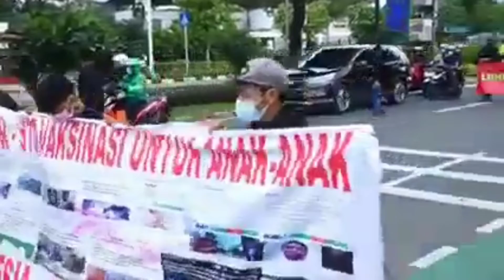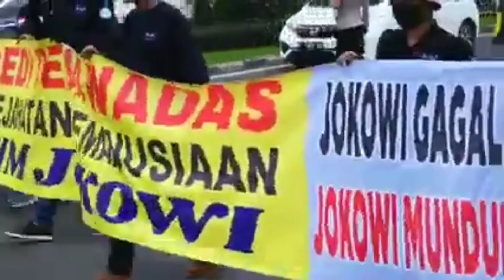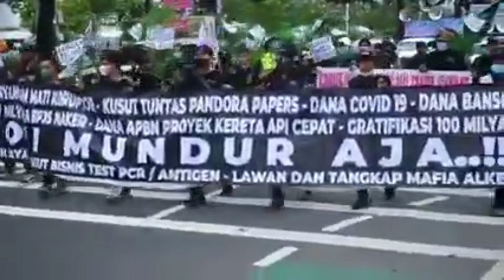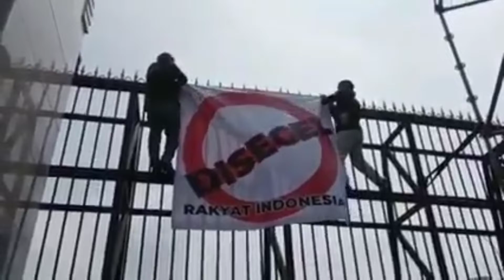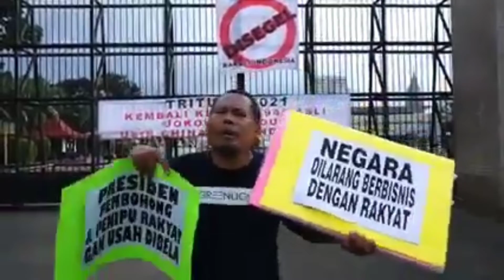Sadarlah Pemimpin Partai Politik Yang Minta Tiga Priode, Anak Bangsamu Kelaparan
Kewartawanan atau jurnalisme adalah kegiatan menghimpun berita, mencari fakta, dan melaporkan peristiwa. Pengertian jurnalisme dalam konsep media, berasal dari perkataan journal, artinya catatan harian mengenai kejadian sehari-hari, atau bisa juga berarti surat kabar. Jurnal berasal dari perkataan Latin diurnalis, artinya harian atau tiap hari. Video 1-60 Detik.
Di Indonesia, istilah "jurnalistik" dulu dikenal dengan "publisistik". Dua istilah tersebut mulanya kerap saling tertukar, hanya berbeda asalnya saja. Beberapa kampus di Indonesia sempat menggunakannya karena berkiblat kepada Eropa. Seiring waktu, istilah jurnalistik muncul dari Amerika Serikat dan menggantikan istilah publisistik. Publisistik juga digunakan untuk membahas Ilmu Komunikasi.